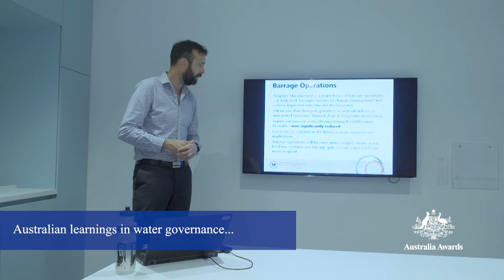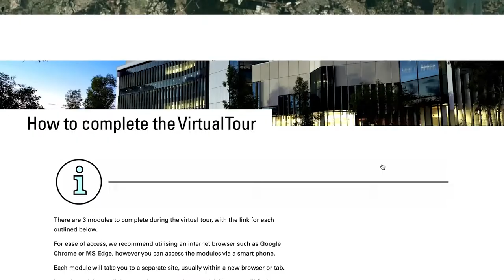Water Governance in a Federated System (Pakistan)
Water managers from Pakistan completed the Australia Awards South and West Asia, Water Governance in a federated System Short Course Award in 2020.  The program aimed at introducing Pakistani water managers to Australia’s learnings in managing water with complex challenges that exists within a federated system. The course involved a series of webinars over 12 months, followed by a virtual tour of Australia’s Murray-Darling Basin. The short course was funded by Department of Foreign Affairs and Trade’s Australia Awards as part of an ongoing partnership with Griffith.

To find out more about the tailor-made development programs offered by Griffith’s International Business Development Unit,